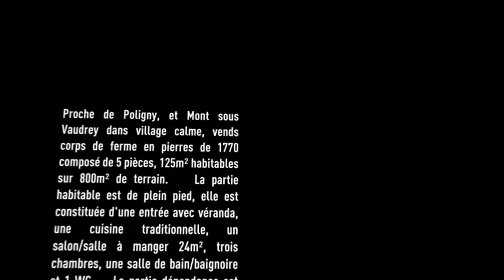Vente Maison - POLIGNY